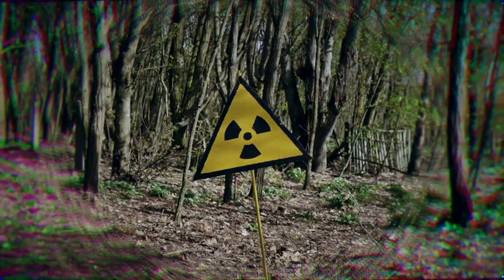Пожары в Чернобыле. Влияние пожара на окрестности города Киева. Какой радиационный фон в Киеве?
Пожар в Чернобыльской зоне начался в субботу 4 апреля, уже как неделю пожарным не удается погасить пожар, повышенная норма радиации усложняет работу спасателей.
Экологи опасаются, что распространение огня может привести к повышению радиационного фона, а это может произвести к повышению радиационного фона окрестностей, Киева.
Так какой радиационный фон в Киеве?
 Наш супер гид, отправился в Киев, и провел свое расследование!
Смотри до конца!